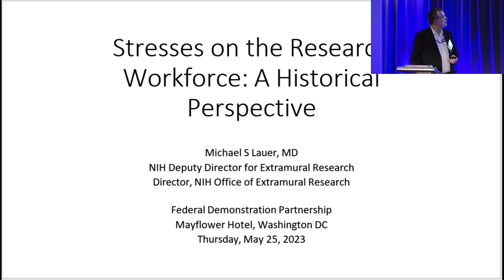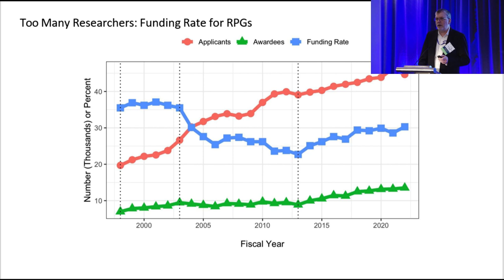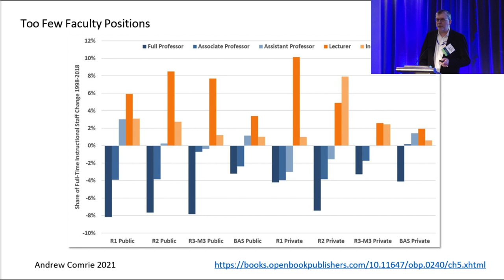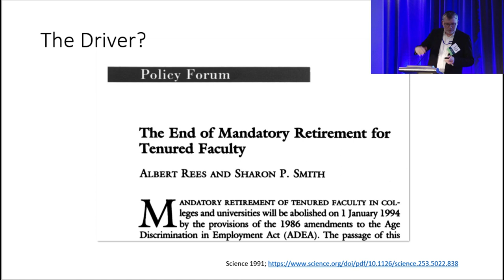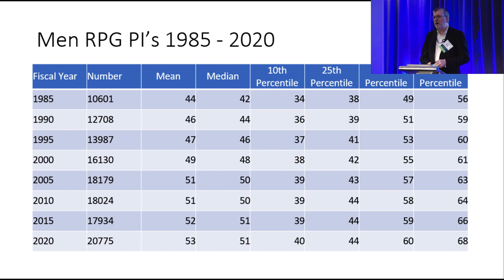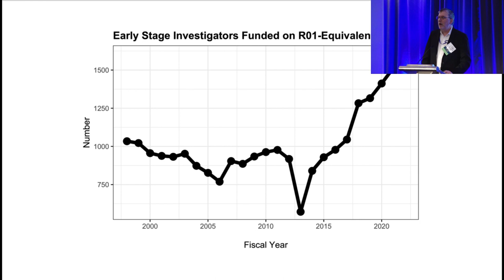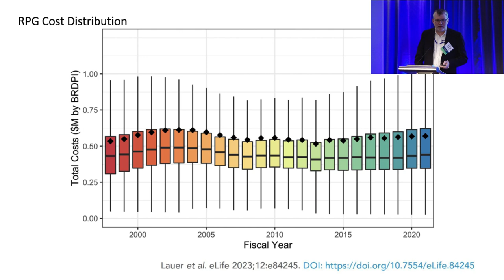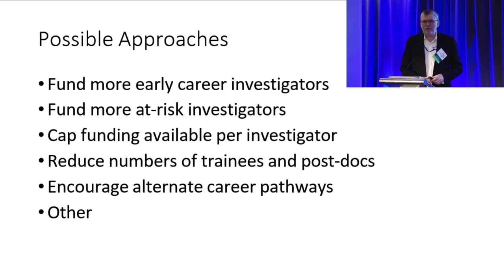Stresses on the Research Workforce: A Historical Perspective: Mike Lauer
This session is from the May 2023 FDP meeting